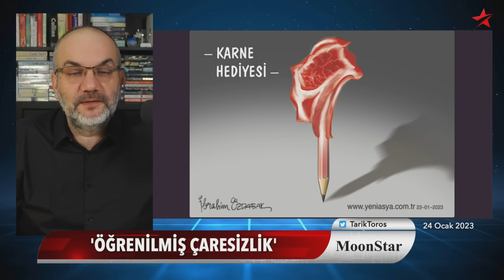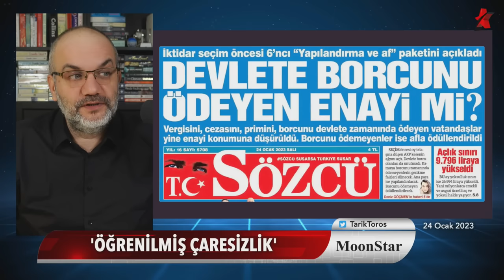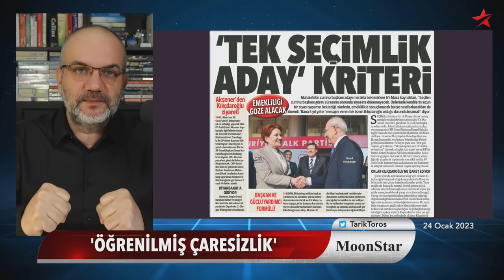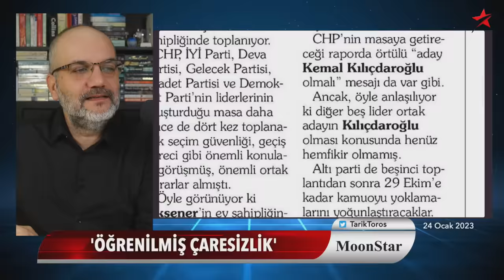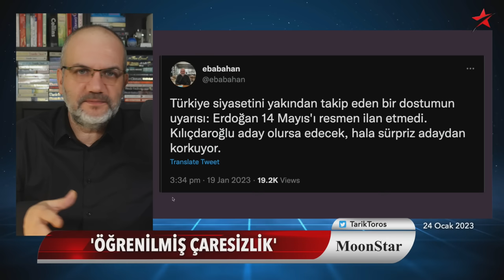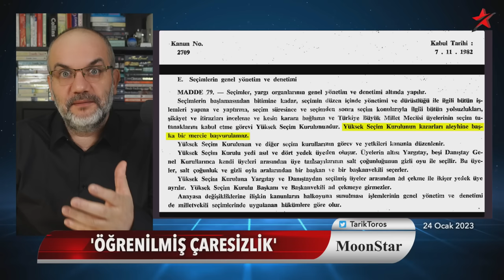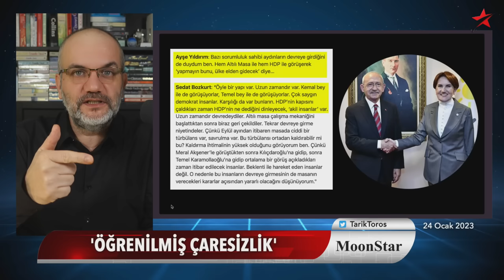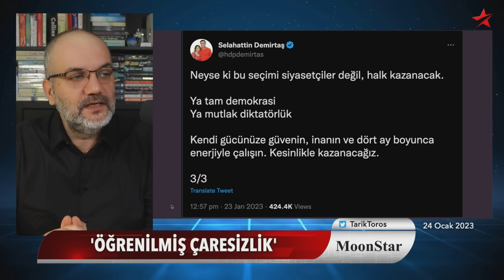Sürpriz adaydan korkuyor; 14 Mayıs'ı ilan edemiyor..! | Tarık Toros | Manşet | 24 Ocak 2023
24 Ocak 2023

• İsveç eyleminin arkasında kim var?
• Pirzola, Habertürk’ü neden panikletti?
• Nihal Olçok’un mektubundan daha güçlü cümlesi..
• Devlete borcunu ödeyen enayi mi?
• Erdoğan neden resmen 14 Mayıs’ı ilan edemiyor?
• Akil insan, “tercihimiz Kılıçdaroğlu” dedi
• Titrek sesle: Bu benim ikinci seçimim..
• “Sürpriz adaydan korkuyor”
• CHP, Erdoğan’ın adaylığına neden sessiz?
• Yavaş çekildi: Kemal beyin önüne geçmem
• Kaftancıoğlu’nun mesajı kime?
• Aydınlar, Masa’yla temasta: Etmeyin, ülke elden gidecek!
• Demirtaş’tan güçlü “sonunuz benim yanım” mesajı